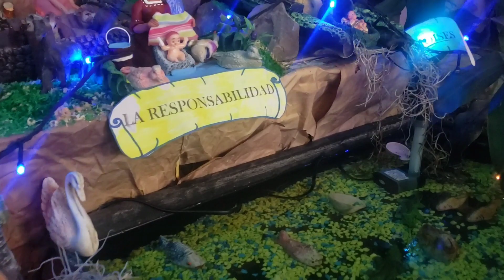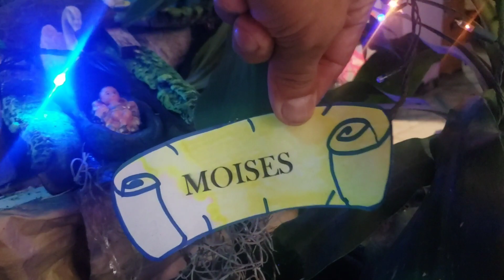REPETICIÓN DEL NACIMIENTO 2022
repetimos tantito el nacimiento para nuestra amiga bertha que nos pidió una toma de los pasajes de nuestro nacimiento.